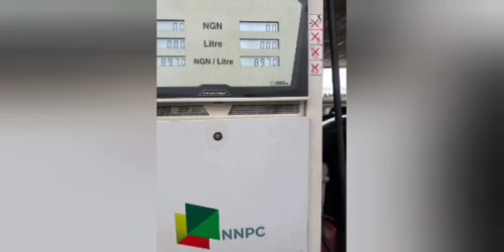GBAS GBOS! NLC Accuses Tinubu Of Betrayal Over PMS Hike As Fuel Situation Worsens Makes Tough Demand